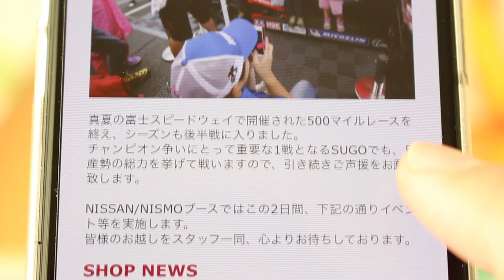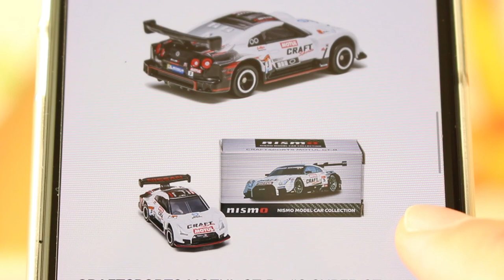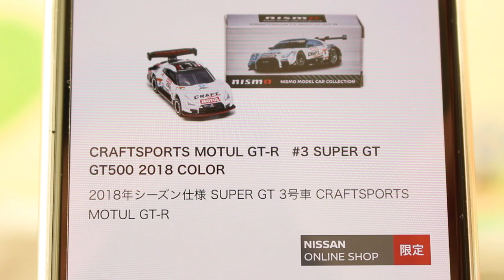【速報】【限定トミカ】 CRAFTSPORTS MOTUL GTｰR #3 SUPER GT GT500 2018 COLOR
今回は、「限定トミカ」の予約開始の最新情報を紹介します。

          効果音ラボ